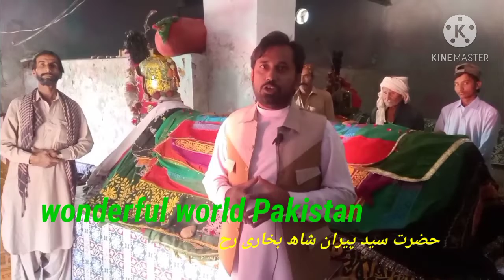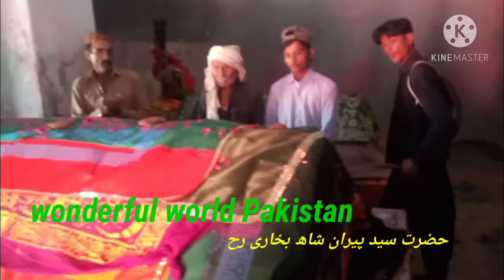Hazrat Meeran Shan Bukhari RA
hazrat Peer Meeran shah bukhari RA